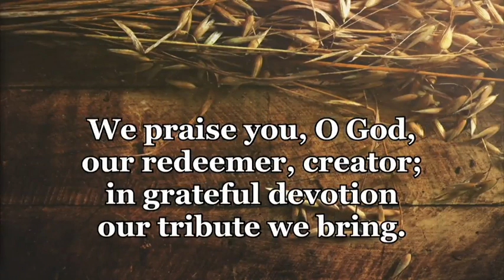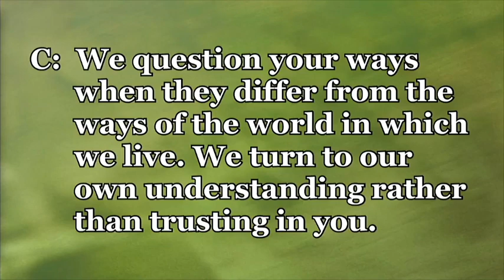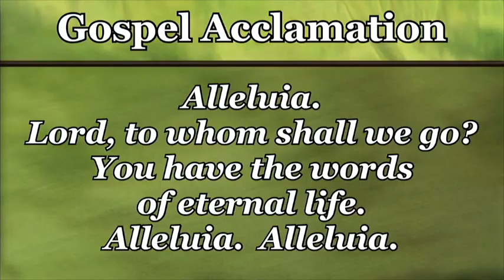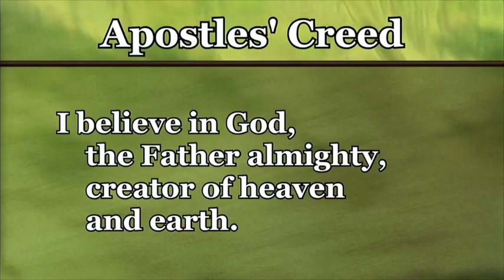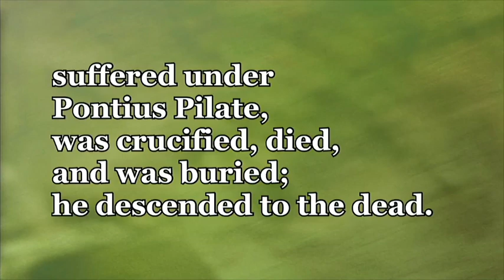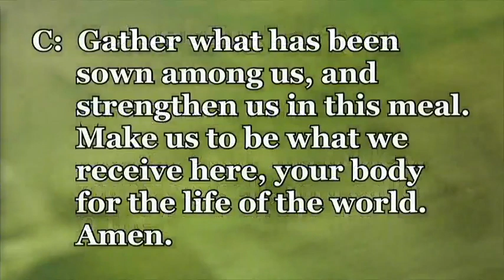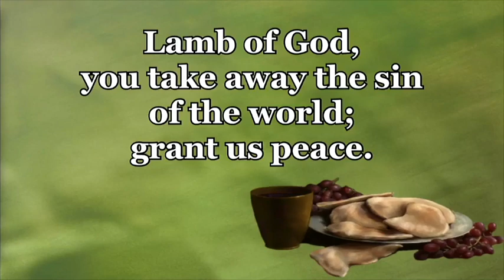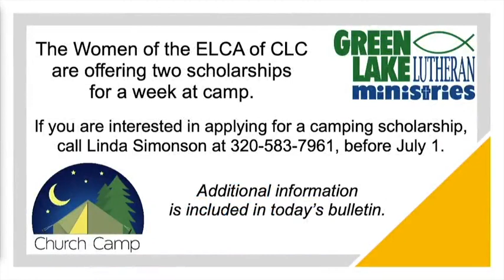Sixth Sunday after Pentecost - 07/04/2021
Interim Pastor Elizabeth Becker